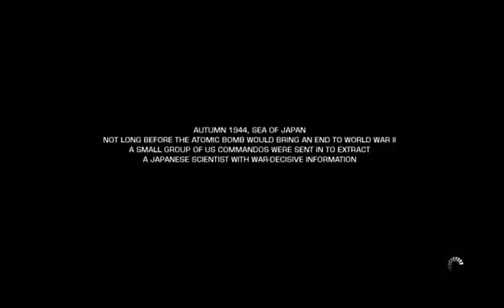BAD COMPANY NEW YEARS EVE 2017!!! :)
New Years eve stream